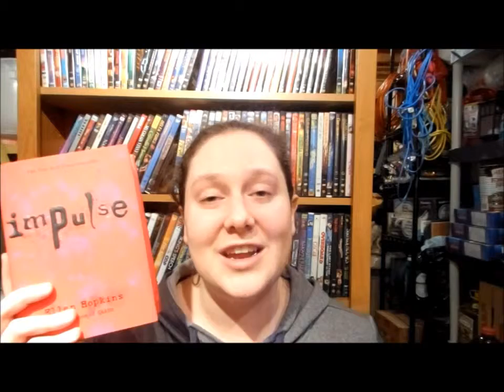The RTBC February 2014 Liveshow Info .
Pretty much everything that could be put in here is in the video...but for the tings mentioned--here they are.

My time zone is...(UTC-05:00) Eastern Time (US & Canada)